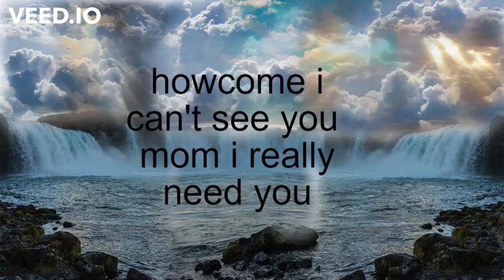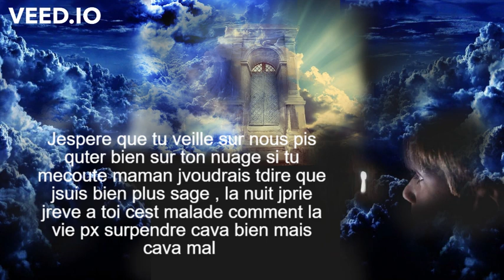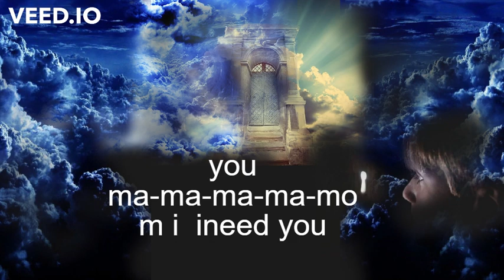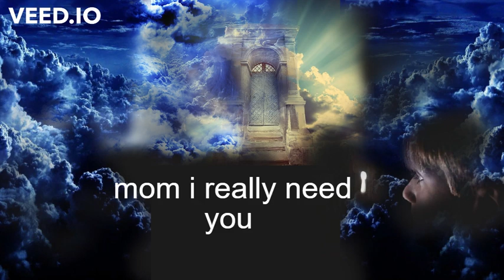maman - IM3 FT POUCE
beat produced by veysigz called dear mama

FOR MY CREATIVE TALENTED SIDE LET THAT BE MUSIC POETRY PUBLIC SPEAKING TAROT OR SIMPLY JUST CONNECTING WITH ONE ANOTHER, THIS CHANNEL IS DESIGNED TO COLLABORATE AND DREAM, TO SEE HOW FAR ANYTHING CAN GO!